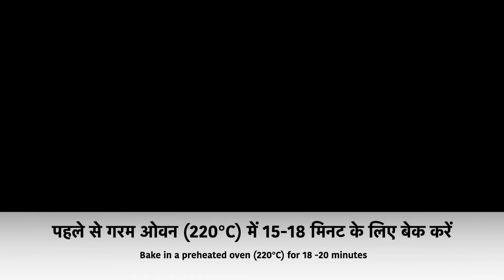बिना सत्तू के ऐसे बनाएं मजेदार लिट्टी और चोखा । Litti Chokha | Litti Chokha recipe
बिना सत्तू के ऐसे बनाएं मजेदार लिट्टी और चोखा |  Litti Chokha | Bihari Litti Chokha ki recipe | Litti chokha by Asha's Indian  recipe

How to make Litti Chokha
bihari Litti aur chokha kaise bnanye
authentic Litti chokha recipe
masala bati
bharva bati
sattu litti
sattu
sattu ki recipe
chokha recipe
aalu tamatar ka chokha
bihari chokha kaise bnta hai
street food
Bihari street food Litti aur chokha
Litti chokha by Asha's Indian Recipes
litti chokha bnane ka tareeka
bihari recipes
bihari cuisine
famous litti or chokha
alu tamatar ka chokha
chokha ki recipe
main dish
lunch recipe
brunch recipe
stuffed indian bread recipe
indian food
easy food

लिट्टी चोखा बनाने की विधि -
     सामग्री-
     लिट्टी के लिए-
     गेहूं का आटा - 1.5 कप
     नमक - 1 चम्मच
     अजवाइन - 1/2 छोटा चम्मच
     तेल - 2 बड़े चम्मच
     अच्छी तरह मिला कर नरम आटा गूंथ लें
     20 मिनट के लिए ढककर रख दें
     छोटी-छोटी लोई बना लें
     सत्तू के लिए -
     भुनी हुई चना दाल - 1 कप
     जीरा - 1 छोटा चम्मच
     पीस लें
     अब मिलाएं
     भुना जीरा पाउडर - 1/2 छोटा चम्मच
     अदरक कद्दूकस किया हुआ - 1 छोटा चम्मच
     लहसुन दरदरा पिसा - 1 बड़ा चम्मच
     प्याज कटा हुआ - 2 बड़े चम्मच
     हरी मिर्च कटी हुई - 1
     हरा धनिया कटा हुआ - 2 बड़े चम्मच
     सरसों का तेल - 2-3 बड़े चम्मच
     अच्छी तरह मिला लें और छोटे-छोटे हिस्से कर लें।
     इस सत्तू की फिलिंग को ऊपर तैयार किये हुये आटे में भर दीजिये.
     पहले से गरम ओवन (220°C) में 18-20 मिनट के लिए बेक करें
चोखा के लिए -
     4 आलूओं को ओवन में भून कर छील लें
     2 आलू उबाल लें
  इसी तरह आप बैंगन को भी भून सकते हैं
     सरसों का तेल डालें - 1 छोटा चम्मच
     नमक, हरी मिर्च और धनिया डालें
     अच्छी तरह मैश करें
     लिट्टी के साथ परोसें

LITTI CHOKHA
Ingredients-
For Litti-
Mix well and make a soft dough
Keep covered for 20 minutes
Divide in small balls
For sattu -
Roasted chana dal - 1 cup
Cumin seeds - 1 tsp
Grind to a powder
Now add
Garlic roughly ground - 1 tbsp
Onions chopped - 2 tbsp
Green chili chopped - 1
Green coriander leaves chopped - 2 tbsp
Mustard oil - 2-3 tbsp
Mix well and make small portions.
Fill each dough ball with this sattu filling.
Bake in preheated oven (220 degrees Celsius) for 18-20 minutes
For Chokha-
Roast 4 potatoes in oven and peel
Boil 2 potatoes
Mash
Add mustard oil -1 tsp
Add salt , green chili and coriander leaves
Mash well
Serve with Litti